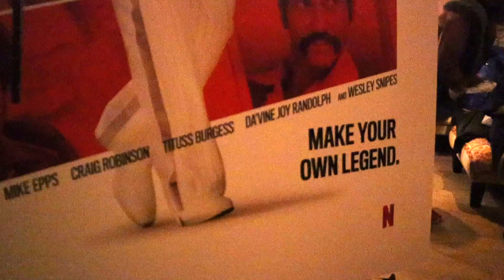Dolomite Is My Name Panel Discussion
Dolomite Is My Name Guild Screening at The Whitby in NYC was followed by a discussion panel with Wesley Snipes, Da'Vine Randolph, Ruth E. Carter, Scott Alexander and Larry Karazewski